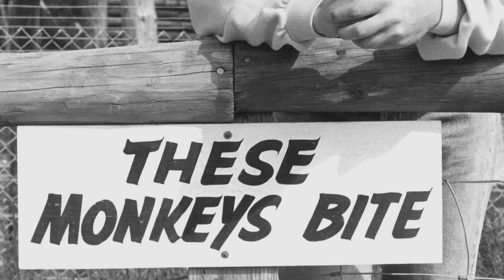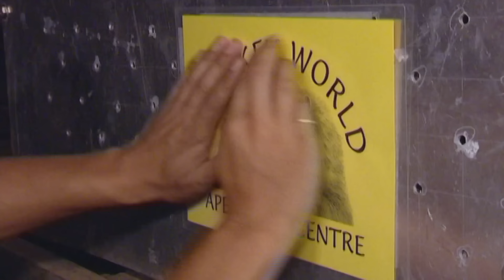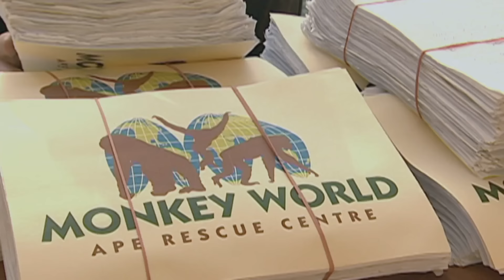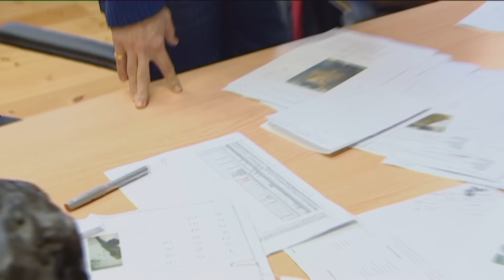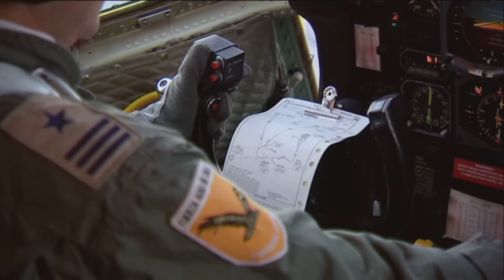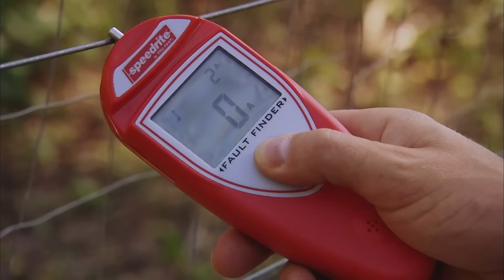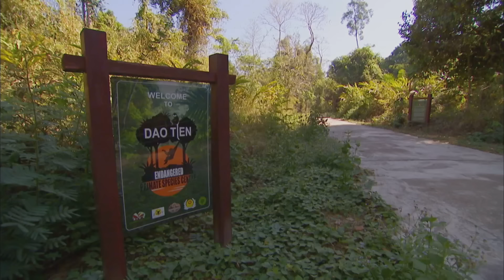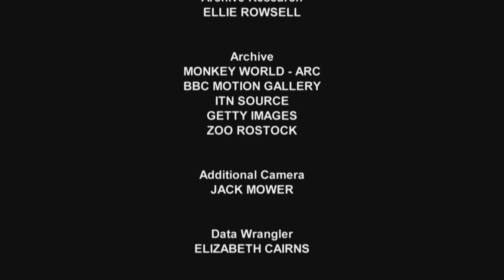It's A Monkey Life: Jim's Dream | Full Documentary | Monkey World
It's A Monkey Life: Jim's Dream (Monkey World: Primate Paradise) Full Documentary: Monkey World celebrates its 30th year and this remarkable documentary tells the story of how it all began, with one mans dream to save abused chimpanzees in Spain. Jim Cronin's passion for protecting primates saw him transform a derelict farm in Dorset into a rescue centre that has since grown into the largest sanctuary of its kin in the world today. Along the way Jim, his wife Alison and head keeper Jeremy saved hundreds of monkeys and apes from abuse and neglect. When Jim died suddenly in 2007, Alison and Jeremy had to carry on to fulfil his dream.